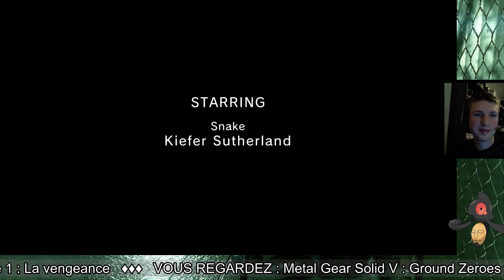REDIFFUSION LIVE - Metal Gear Solid V : Ground Zeroes - Hors-série N°1 - 27 septembre 2015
Rediffusion du live sur Metal Gear Solid V : Ground Zeroes réalisé le 27 septembre 2015 à 20h. Playthrough - Missions secondaires : Récupérer des informations (suite et fin) et Détruire les postes antiaériens ET Défi Marquage des ennemis le plus rapide sur la mission Ground Zeroes (début).